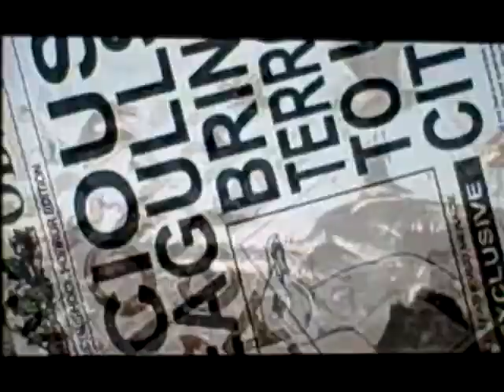Bill Oddie's Top Ten Frights and Delights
The return of Bill Oddie after his disappearance from Spring Watch.
This first of three programs has a light hearted view from Bill, British peoples top ten loves and fears of animals and insects.
The short bit I am showing is number five, fear of attacking birds. Bill shows his humorous slant which had me in stitches